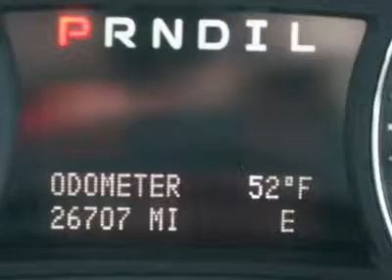2008 Pontiac Torrent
2008 Pontiac Torrent  - $16979

Russ Darrow KIA Appleton
2301 West College Avenue

AWD.  Power sunroof with tilt.  Leather interior.  Power seats, power windows and power locks with keyless entry.  Audio & cruise controls mounted on steering wheel.  Heated front seats.  Multi-message information center in dash.  The Darrow Difference: Receive the Russ Darrow Gold Rewards Card With every New and Used Vehicle purchase.  Some of the Gold Rewards Card Benefits: 3-Day Exchange Policy on Vehicle Purchases, 3 Oil Changes are included during the first year you own your new-to-you vehicle. FREE Car Wash With Any Service. FREE 1-Day Rental with $400+ of Repairs or Maintenance. FREE 3-day Rental for Body/Paint/Repair. FREE Shuttle Service (Roundtrip in our Trade Area) FREE Multi-Point Inspection With Any Service. AAA Membership is included with your purchase for one year. AAA selected Russ Darrow to be their exclusive Auto Buying Partner in Wisconsin. (See dealer for complete details) (Applies to vehicles sold for $5000 or more)  Special Internet Pricing Is Not Applicable With Any Other Offers Or Promotions.  The Darrow Difference:  Receive the Russ Darrow Gold Rewards Card With every New and Used Vehicle purchase.  Some of the Gold Rewards Card Benefits:   3-Day Exchange Policy on Vehicle Purchases, 3 Oil Changes are included during the first year you own your new-to-you vehicle. FREE Car Wash With Any Service.  FREE 1-Day Rental with $400+ of Repairs or Maintenance.  FREE 3-day Rental for Body/Paint/Repair. FREE Shuttle Service (Roundtrip in our Trade Area) FREE Multi-Point Inspection With Any Service.   AAA Membership is included with your purchase for one year.  AAA selected Russ Darrow to be their exclusive Auto Buying Partner in Wisconsin.  (See dealer for complete details) (Applies to vehicles sold for $5000 or more)  Special Internet Pricing Is Not Applicable With Any Other Offers Or Promotions.